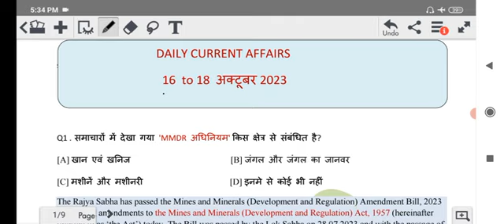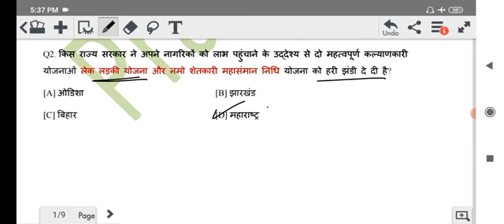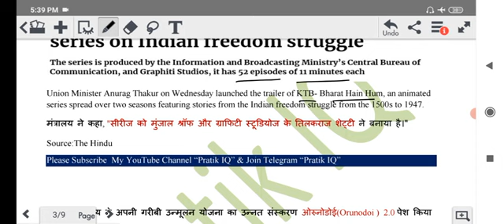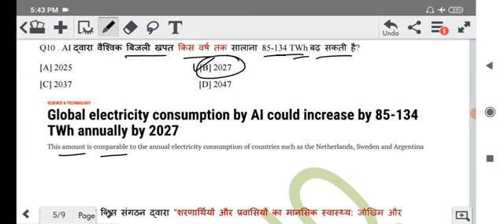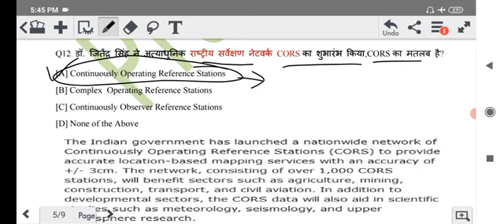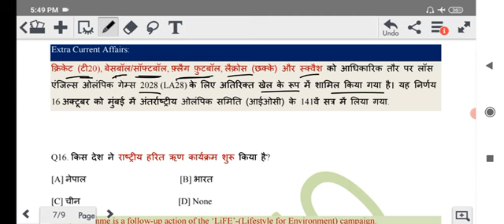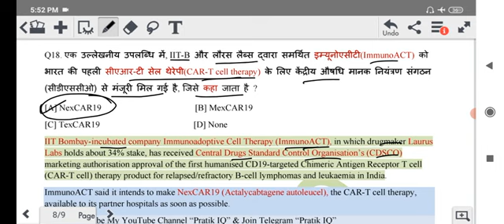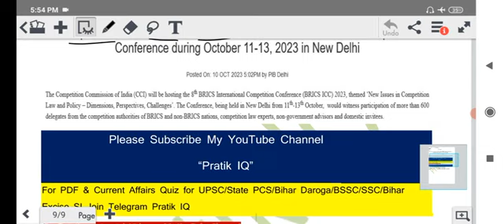Daily current affairs For All Exam | 16-18 October 2023 | PratikIQ Current affairs |UPSC|State PCS